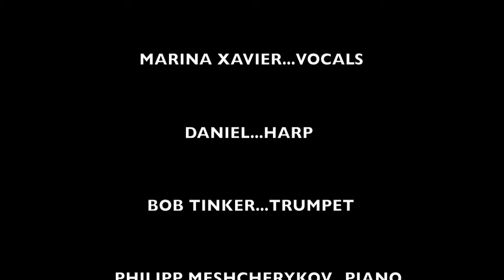Jazz Junction-I'm a woman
Friday Night Jazz featuring Marina Xavier singing the blues!